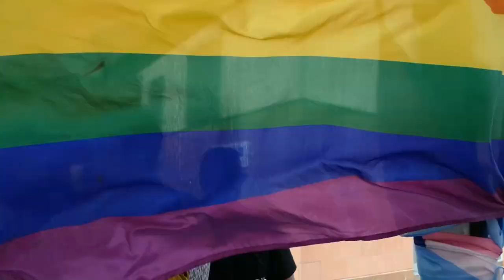CSD Dessau-Roßlau 2023 mit Hindernissen I Queer4mat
Am 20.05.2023 fand mit 2.000 Menschen der CSD in Dessau-Roßlau statt. Neben einer bunten Demonstration konnten Teilnehmenden im Anschluss ein buntes Straßenfest erleben. Wir waren wie immer mit Mikrofon und Kamera für euch dabei.

➡️ Safer-Sex ist wichtig. Schaut gerne auf folgenden Seiten nach und lasst euch inspirieren:

➡️Kleiner Tipp vom BWL Julian: Macht eure Steuer ganz easy mit WISO
IM VIDEO:
WO WIR SIND:
WAS WIR MACHEN:
Die letzte Folge vom Queer4mat nochmal zum anschauen:
WIE IHR UNS HELFEN KÖNNT:
Technik und Co. kosten leider ne Menge Geld. Um Euch auch weiterhin spannende Themen präsentieren zu können, würden wir uns freuen, wenn Wir auch finanziell etwas unterstützt werden.
WIE IHR MITMACHEN KÖNNT:
Wir suchen immer gerne Menschen aus unserer Community, die mit uns vor laufender Kamera quatschen wollen. Vielleicht kennt der ein oder andere jemanden, dann lasst es uns wissen :)